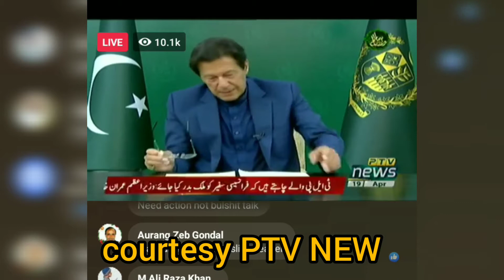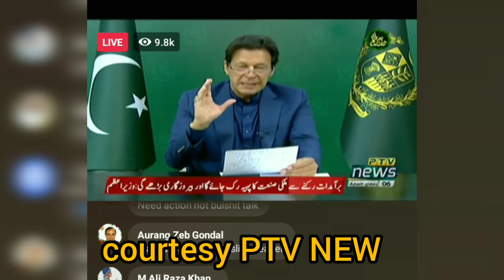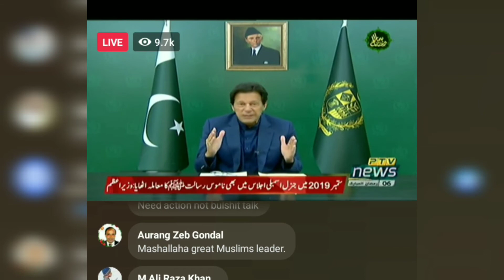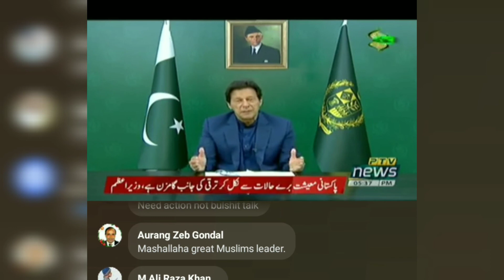Imran khan latest speech about TLP.2021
courtesy PTV NEWS